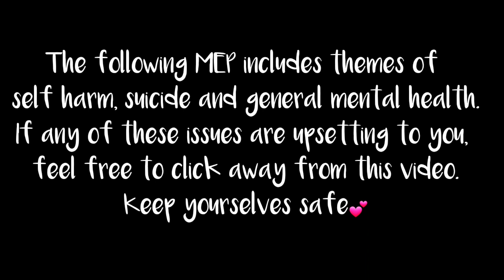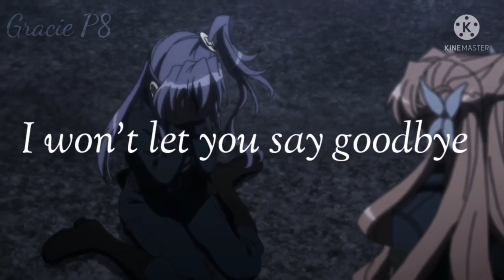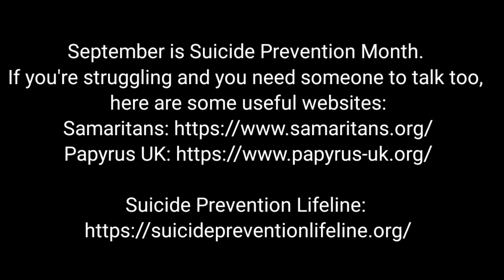"The Last Night" Full MEP (Mental Health MEP)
September is Suicide Prevention Month. If you're struggling and you need someone to talk too, here are some useful websites:

I'm so glad I got this out today!! I was desperate to get this MEP out in September!😊 this is a very fitting & personal MEP tocme, and I hope you all enjoy watching it!

The theme of this MEP was to have character A be comforted by or comfort another character in relation to their mental health, and WOW everyone did such an amazing job!! this is probably my favourite MEP we've done yet, especially since it's got such an important message.

Parts!!

0:00 NalaxSimba (You're already here!)
0:39 Villains Rule
0:51 Eevee-Miscellaneous
1:03 Lynn Mai
1:08 Cringey Cocoa Productions
1:29 Lovestruckly
1:53 Bailcury G
2:31 Andrew Flores
2:55 Gracie P8
3:13 NalaxSimba

Editor appreciation!

Villains Rule: OMG OMG Villains part was fantastic! The lipsynch, the emotion, it was so beautifully put together! I don't even watch Final Space, but the relationship between these two characters is just amazing, and Villains really showcased that!
Eevee: THE OVERLAYS. The synching! The timing!! itnwas all putntgoether so beautifully to create a lovely part!! again, another beautiful relationship shown perfectly through the editor's clip choice!
Lynn Mai: To say Lynn's was a small but amazing part is an understatement. The timing of the South Park character running, the transition, it was absolutely superb!!
Cringey Cocoa Productions: the lipsynch at "I'm so sick of when they say" was absolutely OUTSTANDING. Cringey's part overall was fantastic but that part gives me shivers!
Lovestruckly: the effect on Amity & Catra was absolutely amazing! & the typography & three way split screen was just perfect!! & the part where Pinkie (Autie's best friend IRL) helps Autie clm down was just amazing! Autie has come so far in her editing I swear!
Bailcury G: Bailee's part had such an emotional story. it was amazing--the reactions to the gun, the desperation to stop her, and all topped off with the tears and the light shining on the character, just AMAZING. fantastic story telling!
Andrew Flores: THE SILENCE AT THE BEGINNING AND THE TIMING OF EYE WAS JSUT AMAZING. The timing of Andrew's part altogether was jsut fantastic, he's a brilliant editor!!
Gracie P8: THE TYPOGRAPHY WAS AMAZING. the clip choices were fabulous as well, such raw emotion in the scenes she picked! and it synched up beautifully!! fantastic work Gracie!